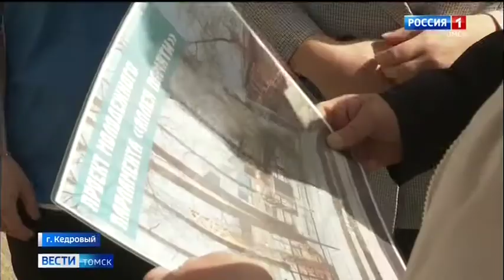Социальное партнёрство с северными районами Томской области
Строительство новых детских площадок, спортивных объектов, оснащение оборудованием школьных столовых, поддержка ветеранов, инвалидов и людей старшего поколения – только часть добрых дел компании «Газпром трансгаз Томск» в северных районах области за последние годы. В ходе рабочей поездки в Кедровый, Каргасок и Парабель генеральный директор предприятия Владислав Бородин обсудил с главами муниципальных образований и местной общественностью актуальные вопросы сотрудничества.